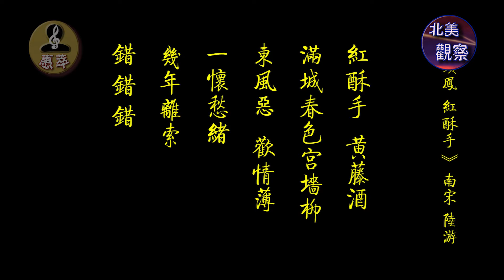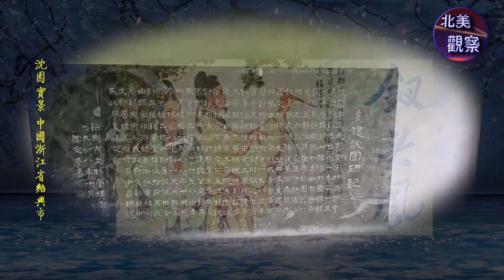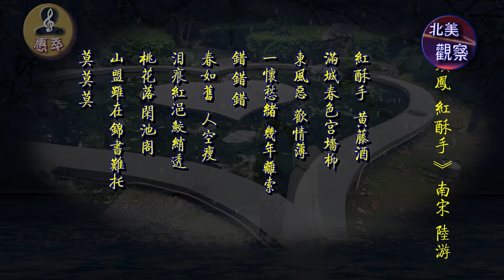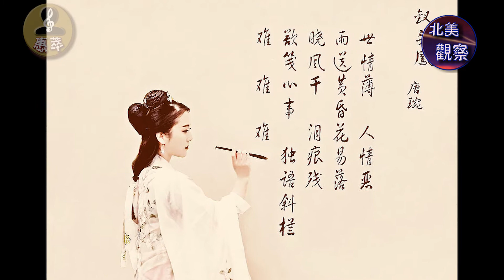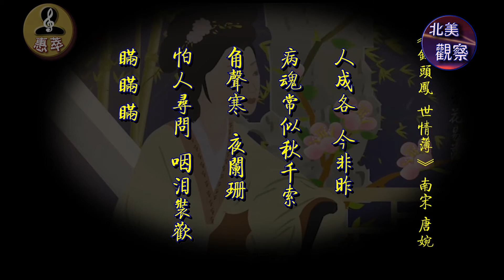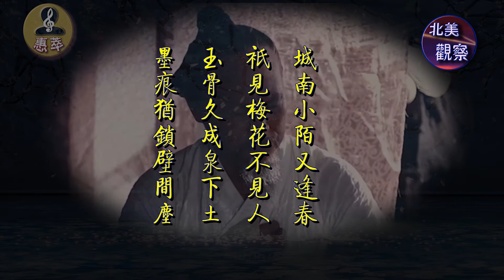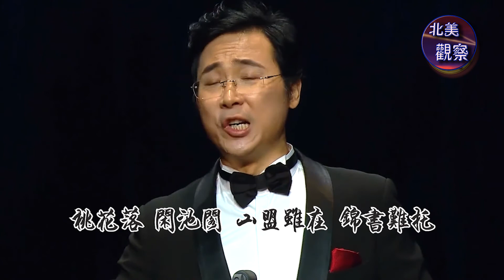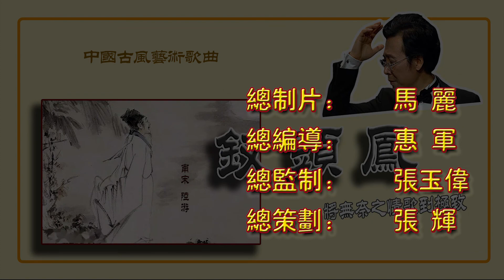《钗头凤》 中国历史上最无奈的爱情诗词 南宋 陆游 唐婉 廖昌永 将无奈之情唱到极致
一个桃红柳绿的春天。一位风姿绰约chuò yuē 辍的淑女和他的丈夫一起来到沈园踏青赏春。正巧对面迎头碰上了一位风流倜傥的年轻才俊。这一对儿才子佳人，四目相对时，电光火石瞬间迸发，但又瞬间熄灭了。这位淑女强压住心头的兴奋。转过身去，大方得体的和丈夫说些什么。在征得了丈夫的同意后，她赶紧为那位青年才俊安排了一桌精致的酒菜。这场春游邂逅很快就过去了。淑女陪丈夫离开后，谁也没想到的是，一幕惊天动地流传千百年的爱情绝唱就此大白于天下。这位青年才俊，借着酒兴，吟赋出一首词，然后信笔题在沈园的一处墙壁之上。他就是南宋大诗人陆游。
原文为：
红酥手 黄縢酒
满城春色宫墙柳
东风恶 欢情薄
一怀愁绪 几年离索
错 错 错
春如旧 人空瘦
泪痕红浥鲛绡透
桃花落 闲池阁
山盟虽在 锦书难托
莫 莫 莫
陆游的前妻唐婉在看到了陆游的这首词之后。就和了一首词。
世情薄，人情恶，雨送黄昏花易落。
晓风干，泪痕残。欲笺心事，独语斜阑。
难，难，难！
人成各 今非昨 病魂常似秋千索
角声寒 夜阑珊
怕人寻问 咽泪装欢
瞒 瞒 瞒
要想把这首流传千古、情感极为复杂的古诗词演唱出来其难度可想而知。廖昌勇用精湛的技巧、细腻的情感，把人类这种无奈的情绪演绎得出神入化、催人泪下、感人至深。